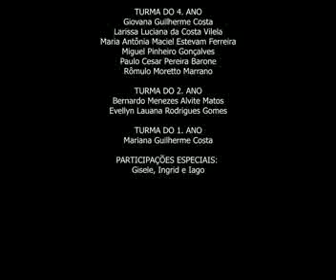DesejoAosMestres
Sistema Novo Ensino - Hopmenagem ao Dia Dos Professores 2020 - By Janaina Barone Foto

A todos o nosso "Muito Obrigado"!